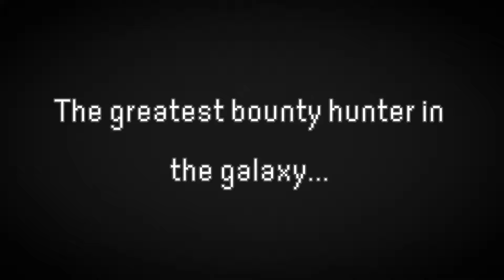Samus Aran Functional Avatar - Release Date Trailer | Bonelab Direct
Mod & Trailer By: Portalpop

Thankyou So Much to my Supporters!!!
GunnaDaHun
TenTickles
PieLoverVI
PurgeFlyFox
JoJoRune Kris
Oddo
SageOfKindness
Flamsey
CollzToons
Mystery
Lealdo
FlipperFlopper
Sardeliny
FrostyTheAlchemist
YoshiKooper
VEXIE
Sh00b
HandVR
XD25
Harrylol
Torskyy
Mutunuzz
HunterMvPz
Ricky_rat257
Darkblu
maxmp3
Beebo15
BvitCzech
mightify
FIREPLAY
HayRayVR
clushpat
TRGSPOTS
no_ gh0sty
barnisfw95
skob
MooseGamer
raccoonmanthing
Tatujlo
Wonder_Platypus
pimpandoer
KosmoTheSpaceWhale
TheOddGuy
MadDHogg_
Pan man
emi
SJ_IKIGAI88
FiddleStyx
splxt669
ZapperGT
Tidriel
fadeeeee
Eevonn
[PuggoStudios]
PurpleTopHat
NoleVR0
rottedwatermelon
BBOYRAMEN
Green monk vr
Chris Outlaw
SomeguyisSigma